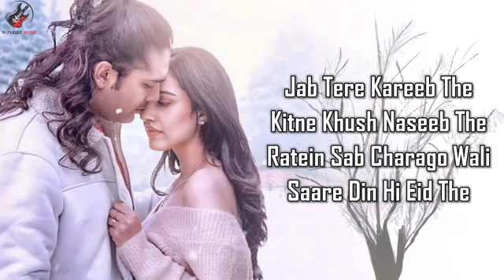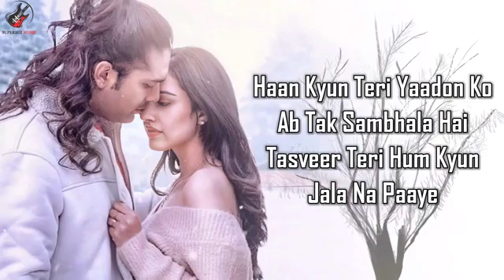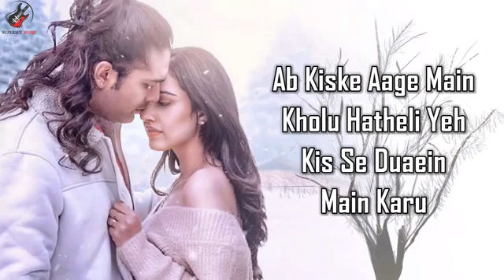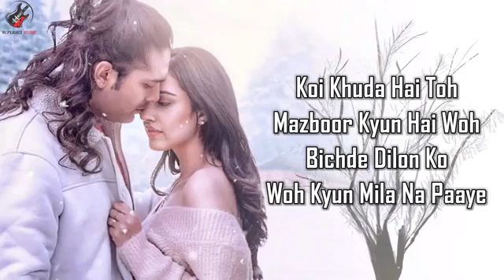tujhe bhoolna toh chaaha lekin bhula na paaya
tujhe bhoolna toh chaaha lekin bhula na paaya song jubin Nautiyal
tujhe bhoolna toh chaaha song
jubin Nautiyal song tujhe bhoolna toh chaaha lekin bhula na paaya